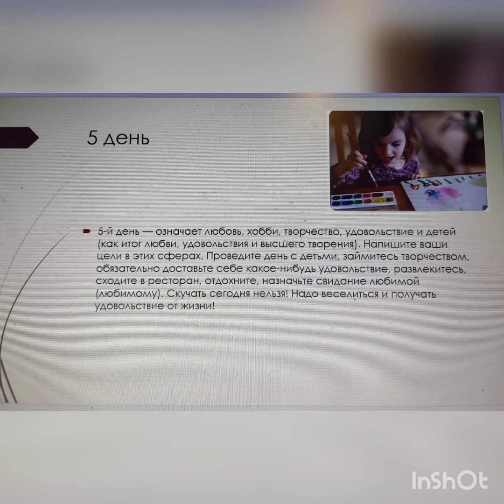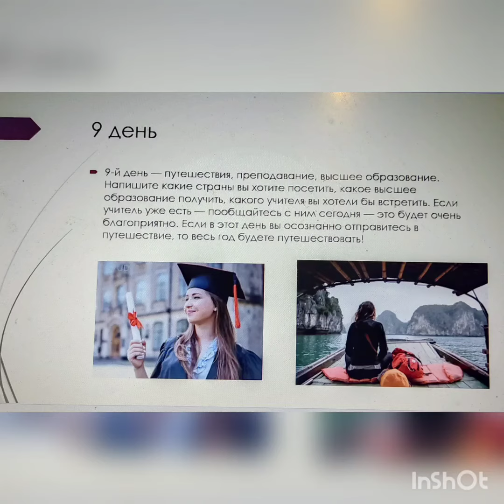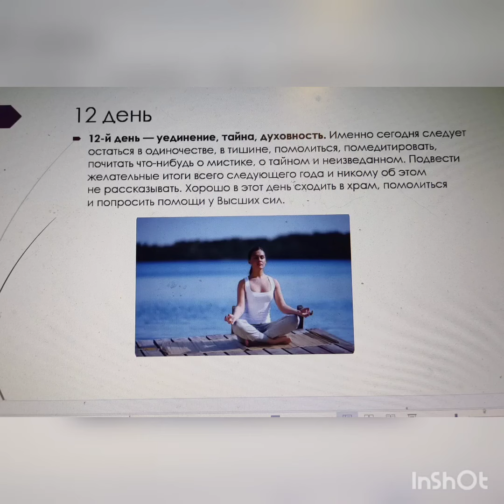12 мистических дней